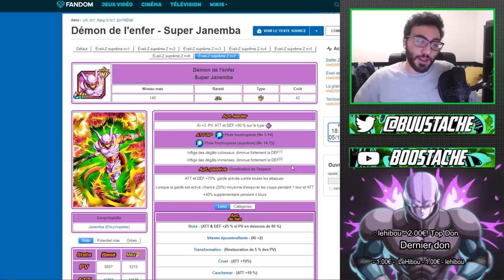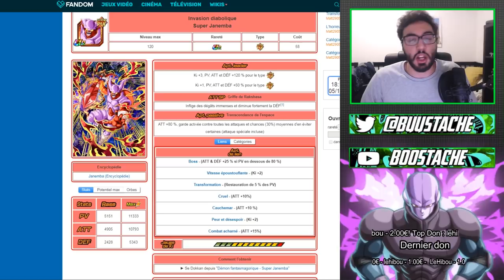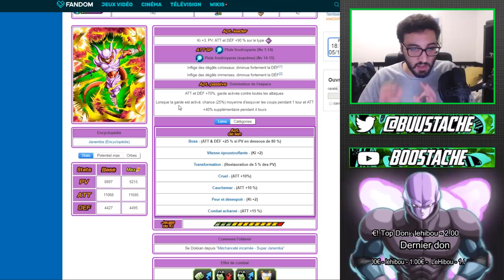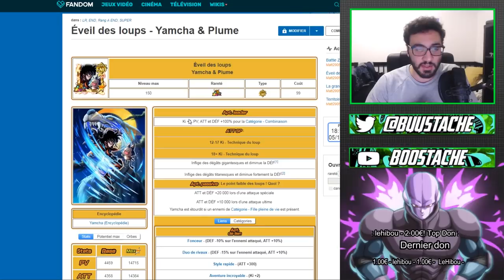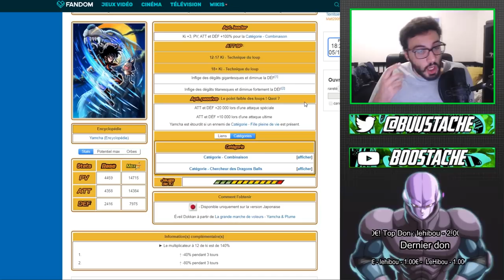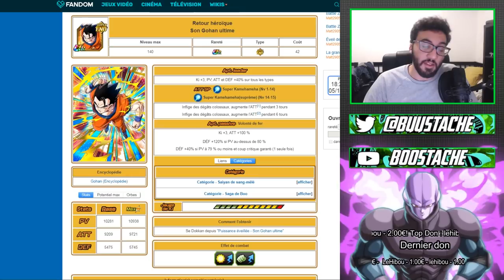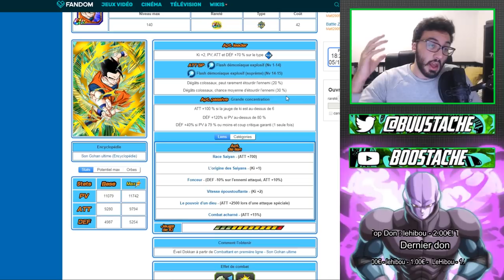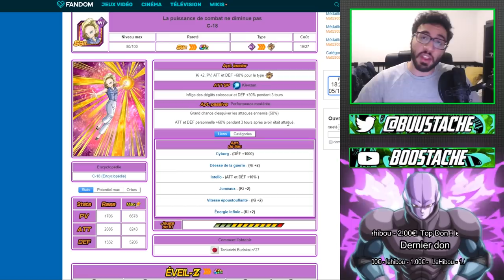LE ZTUR LE PLUS MONSTRUEUX DU JEU !!! JANEMBA INT ZTUR ARRIVE !!! | DBZ DOKKAN BATTLE FR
Yo les potes! On se retrouve aujourd'hui pour des infos de malade sur dokkan battle !!!